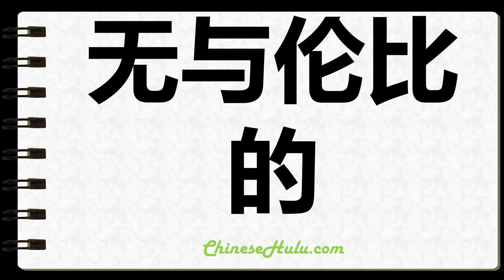How to Write Unequalled in Chinese